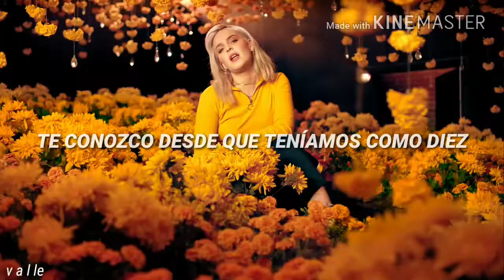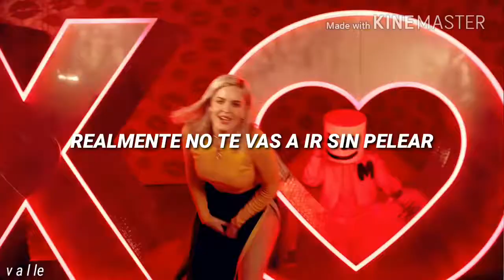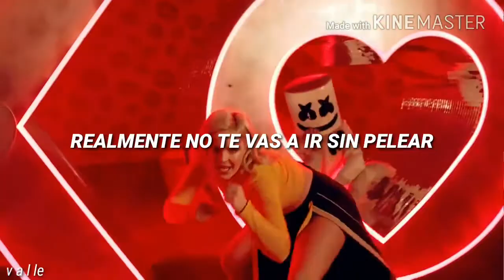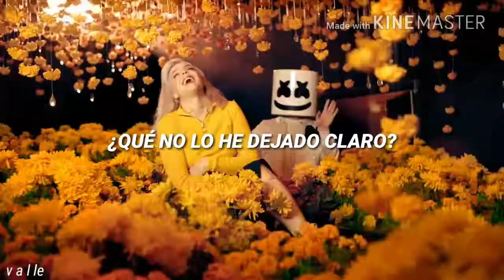Friends - Marshmello Ft. Anne Marie [Traducida al Español]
Una de mis canciones favoritas, no faltaba traducirla.
Denominda como la canción oficial de la friendzone, ojalá nunca me la dediquen :"v

L E T R A:

Oo-oo-oo-oo-oo
Oo-oo-oo-oo-oo

You say you love me, I say you're crazy
I know you since we were like ten, yeah

I've told you 1, 2, 3, 4, 5, 6 thousand times

F-R-I-E-N-D-S
F-R-I-E-N-D-S
F-R-I-E-N-D-S

It's 2 in the morning, the rain is pouring

F-R-I-E-N-D-S
F-R-I-E-N-D-S
F-R-I-E-N-D-S

F-R-I-E-N-D-S
That's how you fucking spell "friends"
F-R-I-E-N-D-S

F-R-I-E-N-D-S
F-R-I-E-N-D-S
F-R-I-E-N-D-S